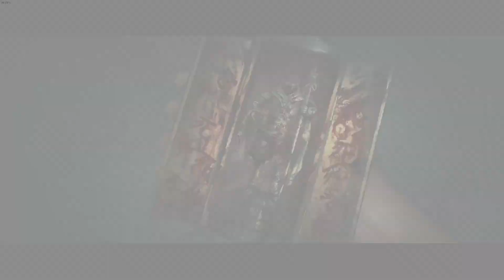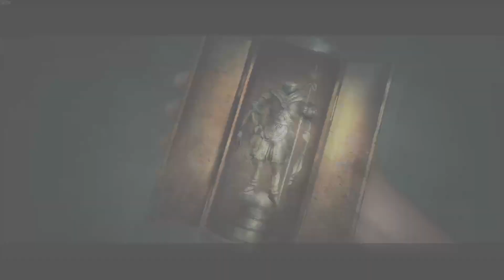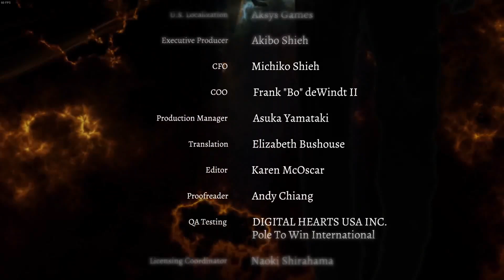Spirit hunter Death Mark part 10 The Truth of the mark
A strange rumor is spreading through the shadows of Tokyo's H City: a mysterious disfigurement has been appearing on the bodies of certain individuals. Anyone who receives the Mark will rapidly die of unknown, horrifying causes. The countdown to death has already begun...